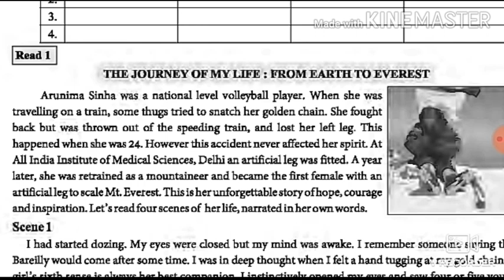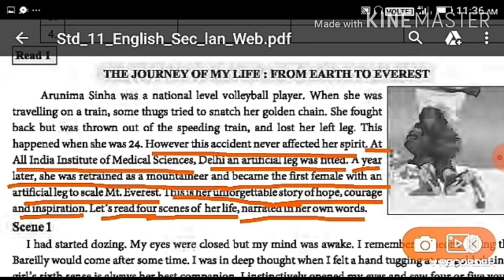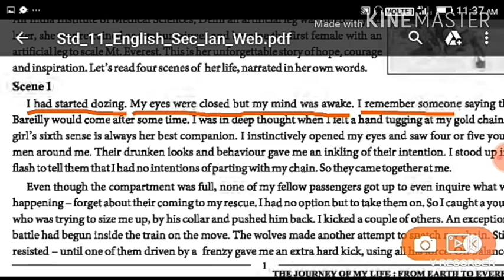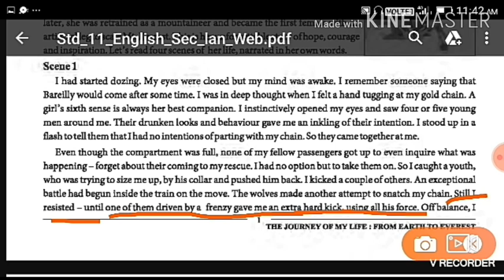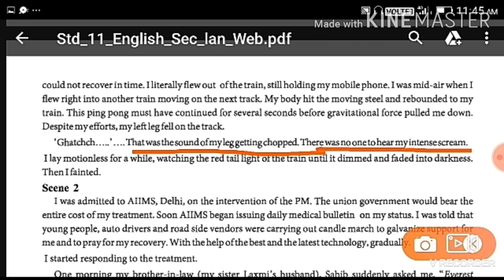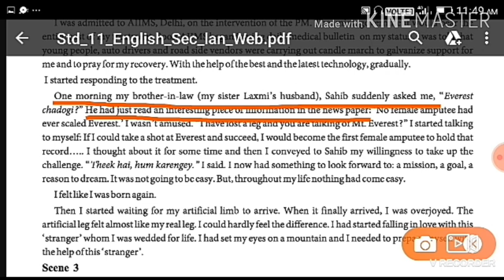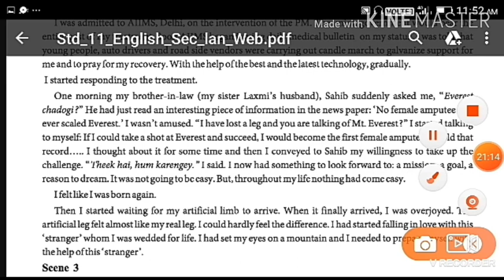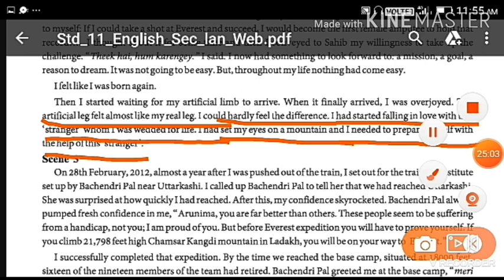std11english | std 11 english Read1 A JOURNEY OF MY LIFE: FROM EARTH TO EVEREST SCENE 1& 2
Std 11 Unit 1 Journey of my life: from Earth to Everest Scene 1&2 gujrati medium Gseb
Dave Classes English For All
E education
Namskar Mitro...

This is the narration about life of "Arunima sinha" who become first female amputee to scale EVEREST...
& throughout her journey of life she faced so many difficulty.